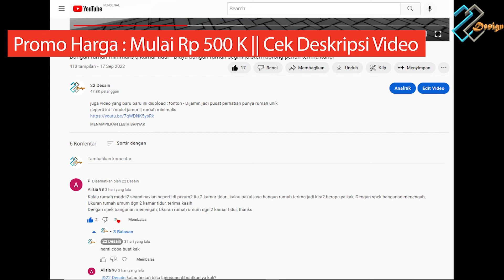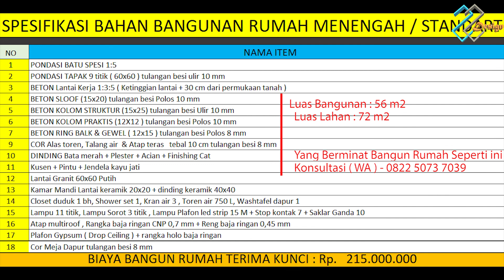Salah satu Model rumah minimalis yang paling banyak di cari di tahun ini + Est. biaya bangun rumah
Model rumah minimalis 2022
Desain rumah scandinavian

Luas bangunan : 56 m2 - rumah 6x8 meter
Luas Lahan : 6x12 meter
Desain rumah ini di request oleh : Kak Alisia
Lokasi : Jombang, Jawa Timur

- Estimasi Biaya bangun rumah dengan spek bangunan rumah standart atau menengah
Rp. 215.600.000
- Estimasi biaya bangun rumah dengan spek bangunan low budget
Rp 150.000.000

Yang Berminat bangun rumah seperti di video ini / atau pesain desain + bangun rumah bisa konsultasi dulu di nomor whatsapp

PROMO pembuatan video desain rumah :
- Luas bangunan 50 m2 kebawah : Rp. 500.000
- Luas bangunan 50 m2 sampai 100 m2 : Rp 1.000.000
- Luas bangunan 100 m2 sampai 150 m2 : Rp 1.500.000
- Luas bangunan 150 m2 sampai 200 m2 : Rp 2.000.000

Yang didapatkan dari pemesanan ini :
1. Denah Rumah
2. Gambar Tampak : Depan, Kanan, Kiri, Belakang, Atas
3. Video desain seperti di video ini ( tanpa furniture / interior )
4. Estimasi biaya seperti di video ini

Syarat dan ketentuan " Video akan di tayangkan di channel youtube seperti pada video ini "

Yang mungkin berminat memesan desain Pemesanan desain rumah custom : WA 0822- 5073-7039 Whatsapp

DUKUNG CHANNEL INI AGAR BERKEMBANG DAN TERUS BERBAGI DESAIN RUMAH MENARIK YANG LAINNYA